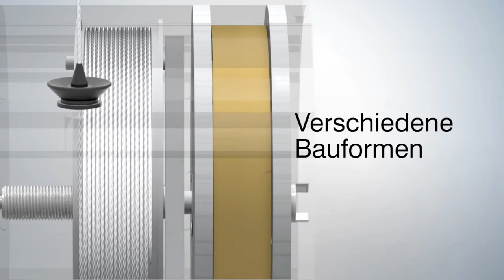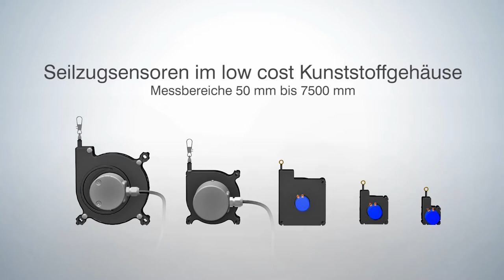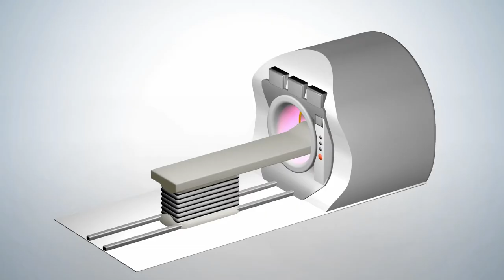Seilzug-Wegsensoren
Seilzug-Sensoren der Serie wireSENSOR messen nahezu linear über den gesamten Messbereich. Seilzugsensoren werden für Abstands- und Positionsmessungen zwischen 50 mm und 50.000 mm eingesetzt.